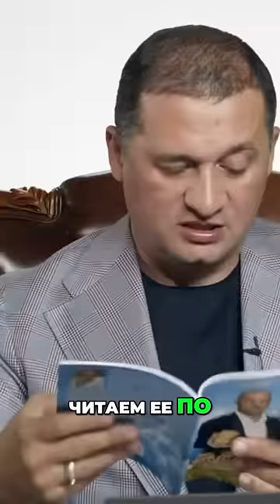Секреты Магии: Ключ к вашему Финансовому Успеху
В этом видео мы раскроем секреты магии, которые помогут вам добиться финансового успеха. Узнайте, как интуитивные практики могут стать вашим помощником на пути к достижению долгосрочных целей. Мы поделимся правилами удачи, которые помогут вам привлечь богатство и изобилие в вашу жизнь. Не упустите возможность изменить свою судьбу и научиться использовать магию для улучшения финансового положения. Присоединяйтесь к нам и откройте двери к своему финансовому процветанию!